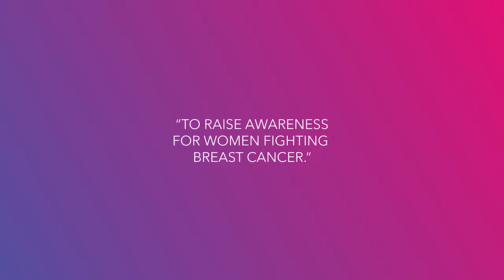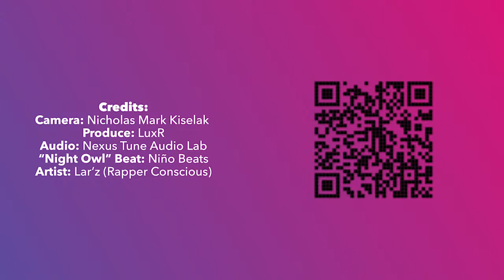Breast Cancer Concert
"To raise awareness for women fighting breast cancer."